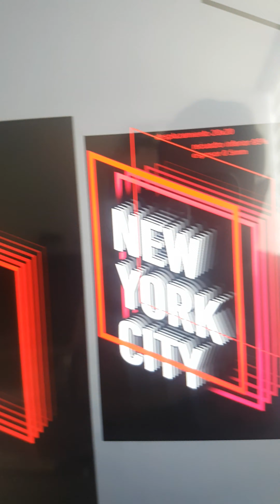😜 Te enseño el BORRADOR de un archivo de CorelDRAW | DelcaVideography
En este video puedes ver la deconstrucción del diseño, las notas y como poco a poco comienza a tomar forma para podérselos presentar a todos ustedes!

Ya están los subtítulos en español. Activa el Closed Caption (CC) para acceder a ellos.

Happy design ;)
Feliz Diseño ;)